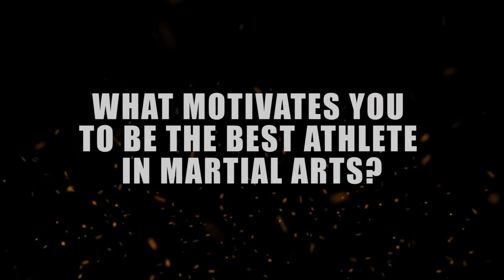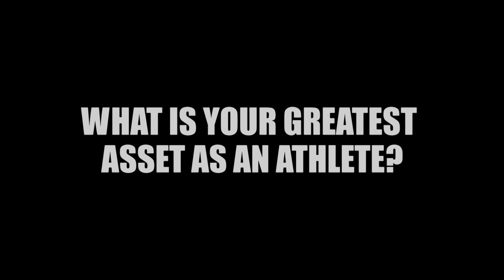ONE Round With Jo Nattawut | HEROES OF HONOR | 20 April 2018 | Manila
'Smokin' Jo Nattawut will clash with the highly-decorated Giorgio "The Doctor" Petrosyan in the co-main event of ONE: HEROES OF HONOR. Jo Nattawut plans on making an instant impact in the ONE Super Series with victory over the Italian star. In this exclusive interview, 'Smokin' shares his love for Muay Thai, which allowed him to experience different cultures around the world. The Thai is excited to kick off the next phase of his career by being part of the ONE Super Series.